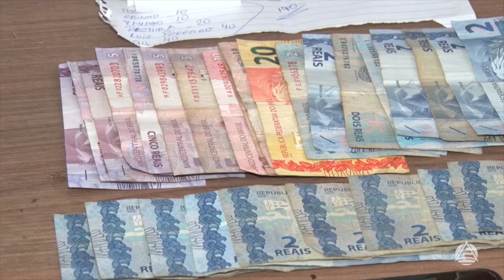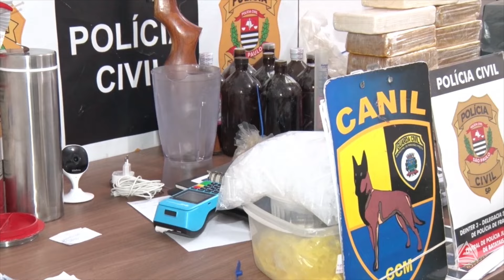Laboratório de Drogas em Batatais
Polícia desmonta laboratório de drogas em Batatais SP.